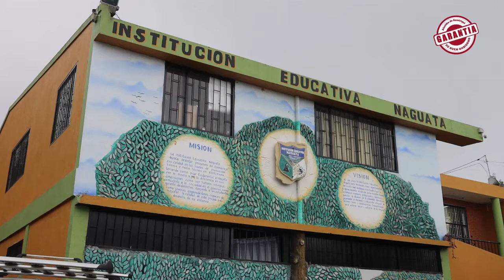Administración, Moisés Aguirre, entregó menaje a I.E Naguata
Nuestro alcalde, Moisés Aguirre Sanabria, entregó elementos de menaje a la Institución Educativa de Naguata.  Elementos que serán de gran utilidad para la preparación del Plan Alimentario Escolar. De esta manera el gobierno municipal sigue brindando las garantías necesarias para el regresos a clase.